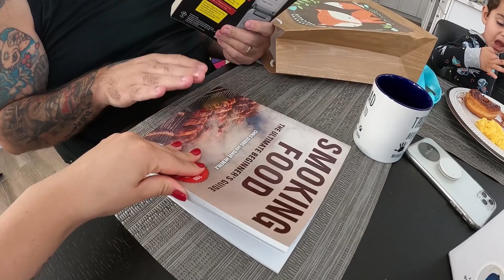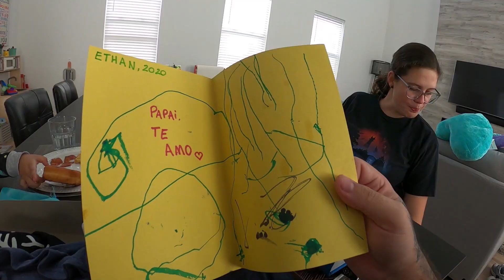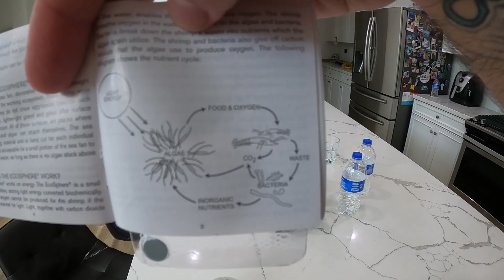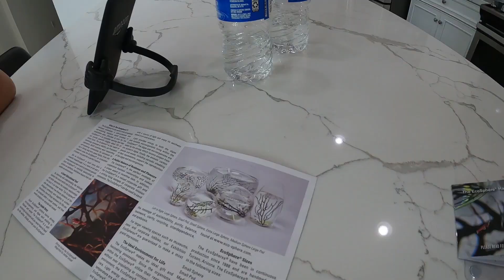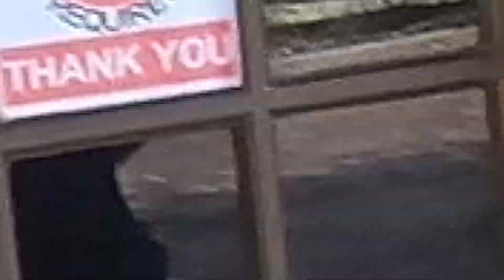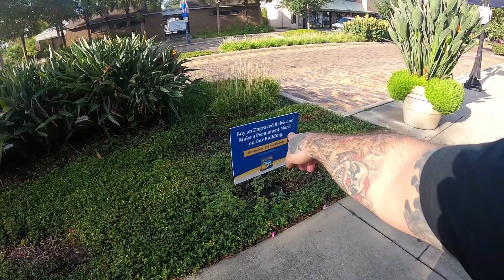COMPREI UM ECOSSISTEMA COMPLETO - RESUMÃO